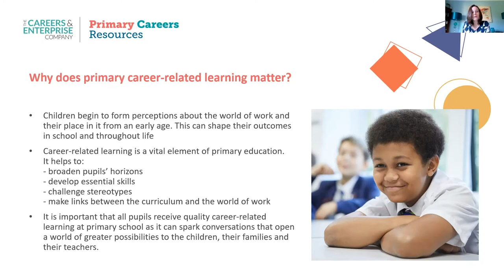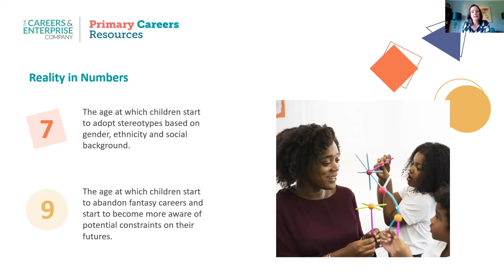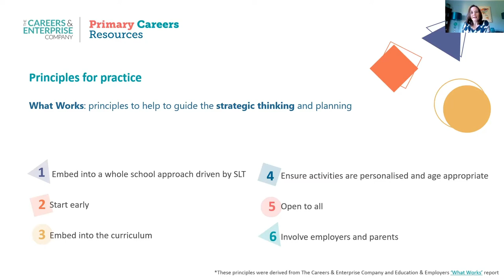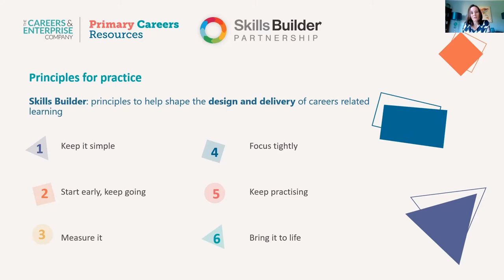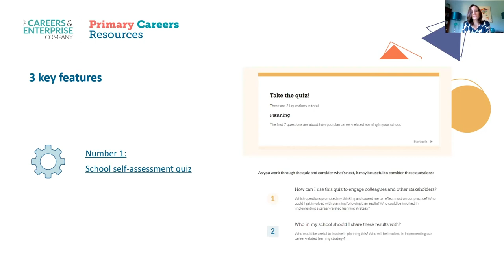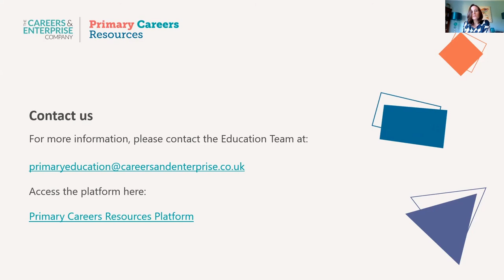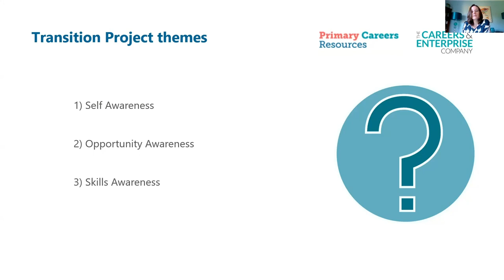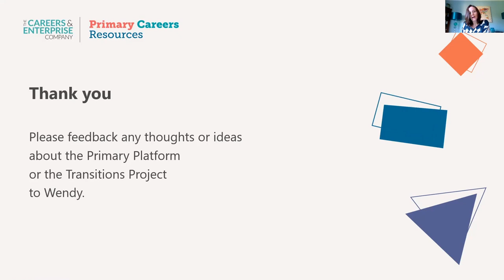Primary - careers education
Rachel Green from Careers and Enterprise Company speaks about Careers in Primary Education - where to find resources and possible future projects. This was made for the East Sussex Careers Hub.